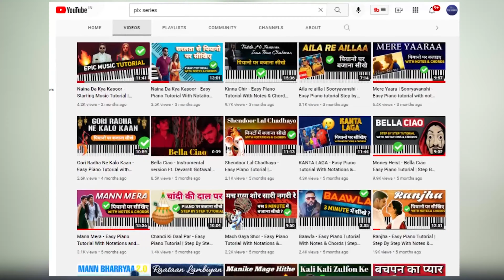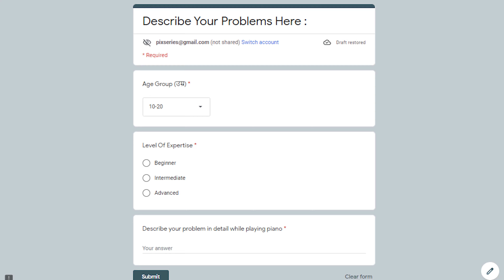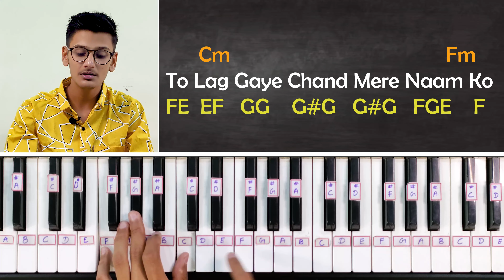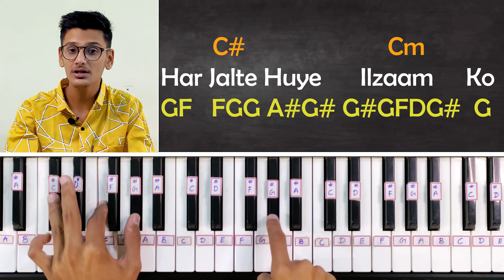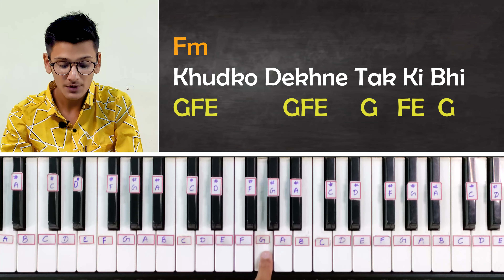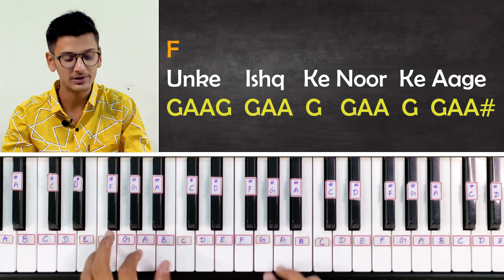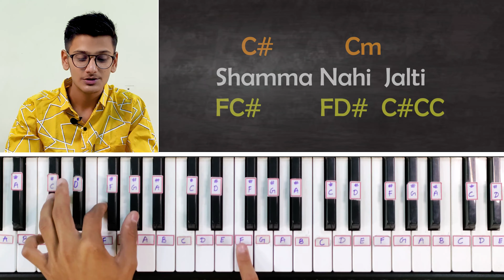Jab Saiyaan - Easy Piano Tutorial | Step By Step With Chords | Alia Bhatt Gangubai Kathiawadi 🔥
Also check our exclusive Piano courses ⤵️

Incase you haven't discovered the GOLD yet,
Here you go! 👇(OUR FREE PIANO COURSE FOR BEGINNERS🔥🔥)

1) Casio CTK-240 Musical Keyboard (Black)
2) Casio CT-S100 Casiotone 61-Key Portable Keyboard (Black)
3) Yamaha PSRF51 61-Keys Portable Keyboard
4) Casio CTX700 61-Key Touch Sensitive Portable Keyboard
5) Yamaha PSR I-455 Digital Keyboard

BEST PICKS FOR KEYBOARD ACCESSORIES :

1) PIANO STAND (Kadence Keyboard Stand With Dual Braced Support Legs)
2) Kadence Keyboard Stand KSTD
3) Piano Adaptor(7.5V,500mA)
4) Keyboard Bag Padded Sponge
5) 9.5V Power Adaptor for Casio Keyboards